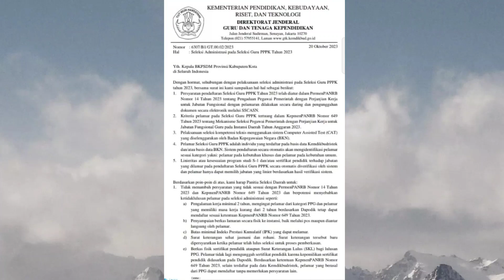🔴PPPK Guru Ada Kabar Baik ‼️Semua Lulus ADM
calon Pppk Guru tahun 2023 baik yang mendaftar di instansi kabupaten maupun provinsi semua dapat dikatakan lulus administrasi karena sistem sudah mendeteksi semua data baik izajah , linier prodi maupun lainnya.